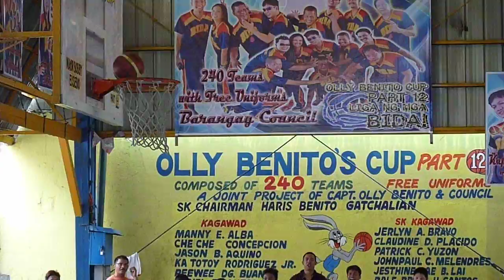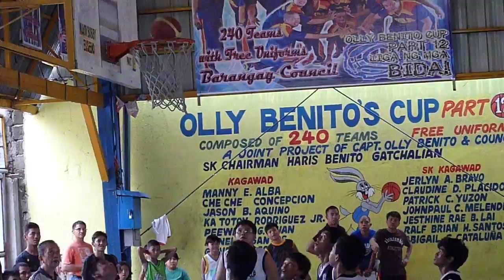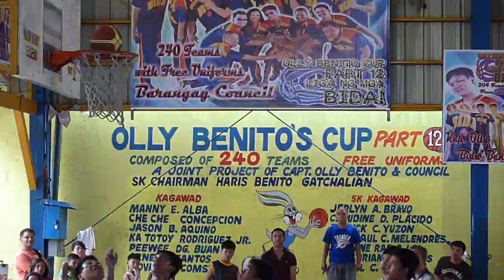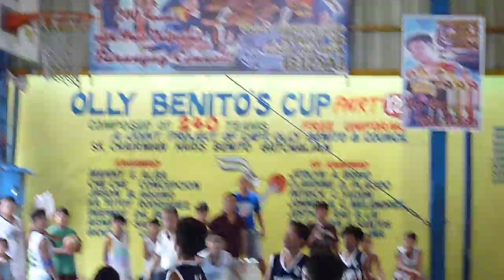shoot na pang-championship!!